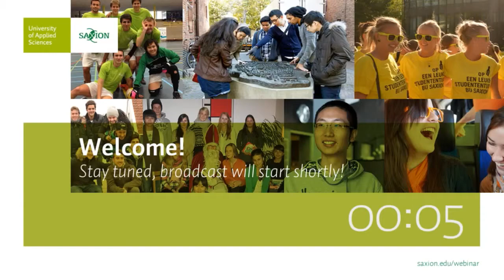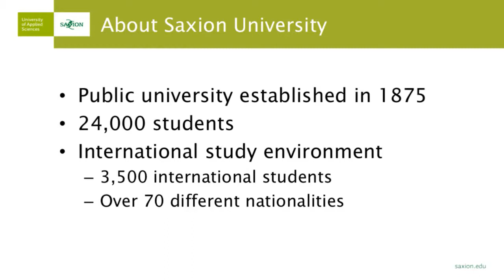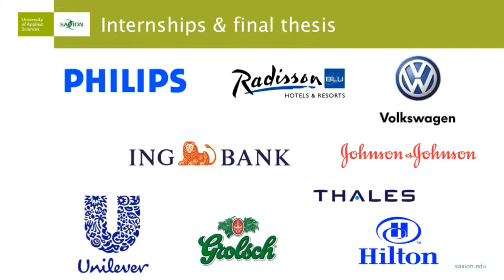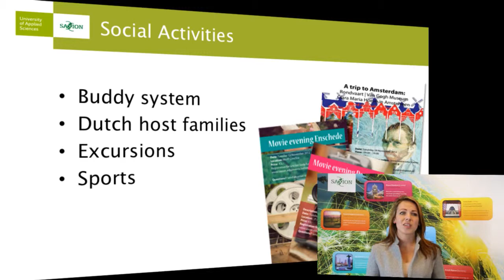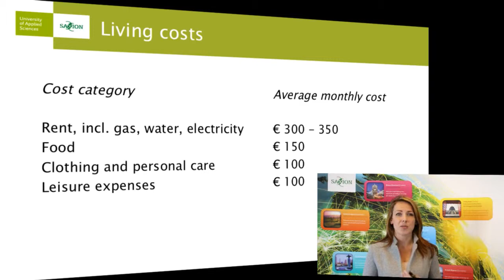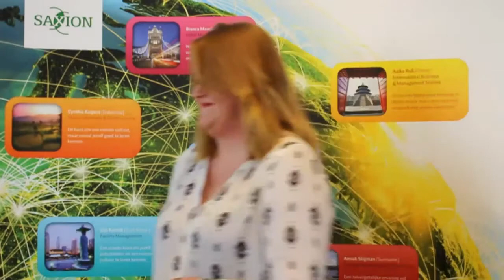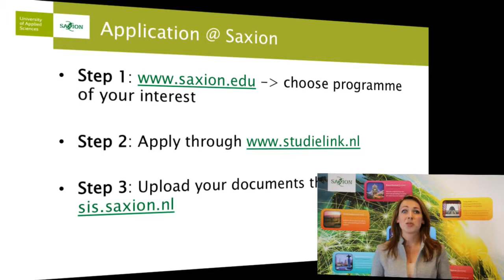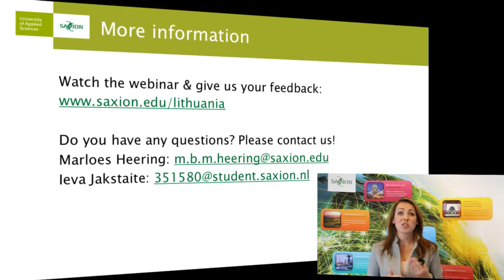Webinar: Information Session Lithuania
In this online information session we will tell you more about Saxion University of Applied Sciences, the application procedure and 1 of our Lithuanian students will tell you about student life at Saxion and in the Netherlands.

00:33 - Learn more about the Netherlands & our campuses
04:24 - Learn more about Saxion University of Applied Sciences
09:59 - Tuition fees & finances
14:51 - Life in the Netherlands by Lithuanian student Ieva
26:00 - Applying at Saxion
32:50 - Closing words: pictures from the Netherlands and contact details